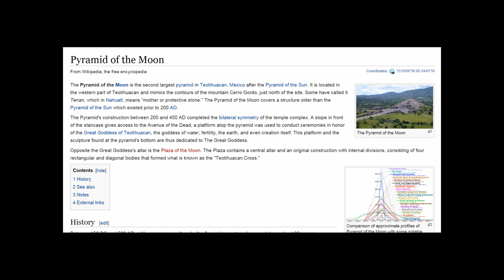Teotihuacan, Pyramid of Sun and Moon Con'd plex Mexico a 1840's era constructed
Original by Dave Johnson